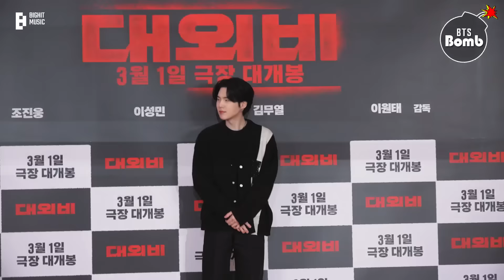[BANGTAN BOMB] SUGA at the Movie Premiere - BTS (방탄소년단)